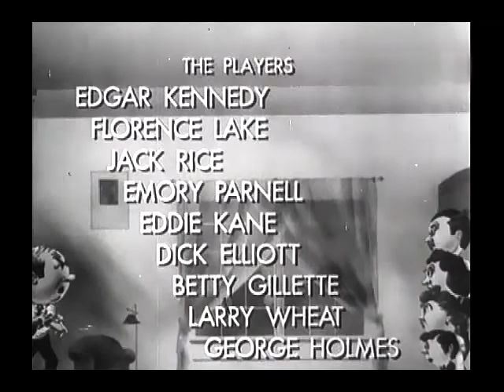Edgar Kennedy - You Drive Me Crazy - with Edgar Kennedy